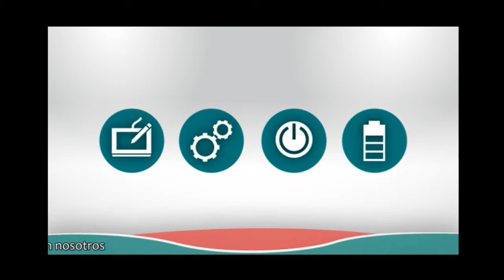Video Corporativo Ascensores Beltran